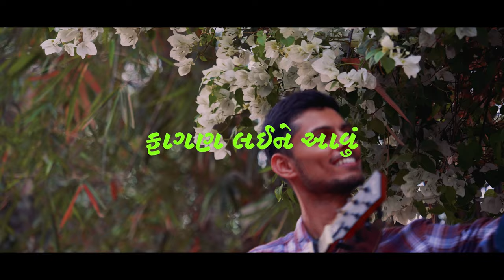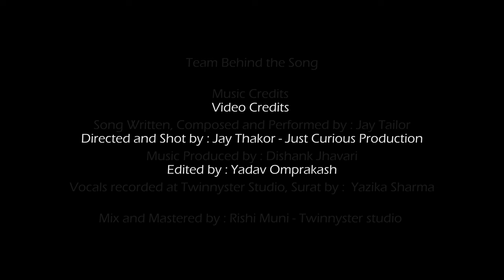Fagan Laine Aavu (Teaser) - Jay Tailor | Original Gujarati Song | Holi 2024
This song is executed with all the warmness of the people involved.

Started with an inception and intuition came to the writer and composer with tune coming from heaven by jamming on keyboard and getting inspired by colors of Fagan - The Peak of વસંત.

Here કવિ wanted to capture the warmness and love around the season, expressed through romanticizing the afternoon sun and all the greens and yellows and pinks and blues around. where Nayak wants to spend time with Nayika before the dusk under the depth of the ever blue sky of march.

Enjoy the song I've more to say in live.
Come to my shows
I have more stories to tell.

Hope this song stays with you if you hum it please DM me with your voice Will be Happiest. Cover it if you want.

Credits

Music Team :
Song Written, Composed and Performed by : Jay Tailor
Music Produced by : Dishank Jhavari
Vocals recorded by :  Yazika Sharma at Twinnyster Studio, Surat
Mix and Mastered by : Rishi Muni - Twinnyster studio

Video Team
Directed and Shot by : Jay Thakor - Just Curious Production
Edited by : Yadav Omprakash

Special thank you to my friends Akshat Shah | Akshar Choksi | Aaditya Nayak My AAA Power Batteries. Thank you again to Jay Thakor my high energy talented dostar. Dostar Jainam Parikh for always being there whenever things get stuck, can pull out and be the bridge. Rishi, Yazika again.

Huge thank you to Darshan Jhaveri Uncle for believing and encouraging this idea to post first version first then go for the full one.
One more special thank you to Dishank for creating such a beautiful track and upcoming one.
And apologies to him for not featuring him in video due to time management.

Last but first my Mummy and Pappa for giving me and my sister creative genes, to my sister and all the believers.
SHRI HARI - KALAKAR KA KALAKAR
Thank you for giving me colorful thoughts and ability to enjoy your sonic frequency webspace.